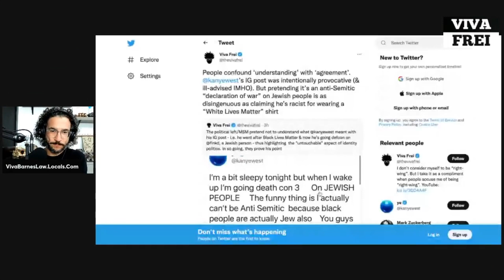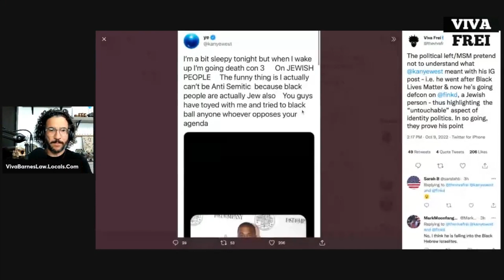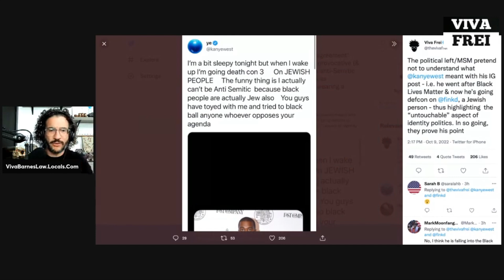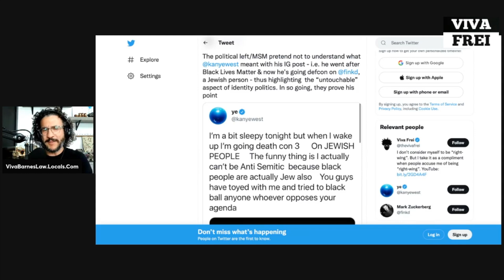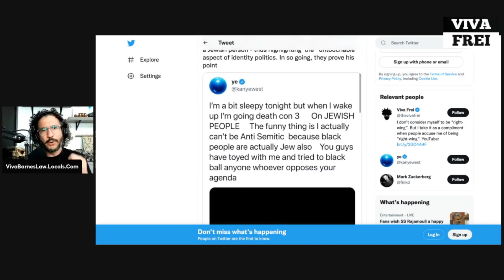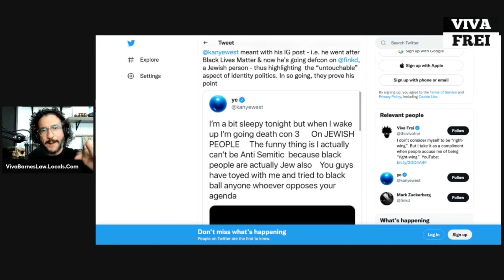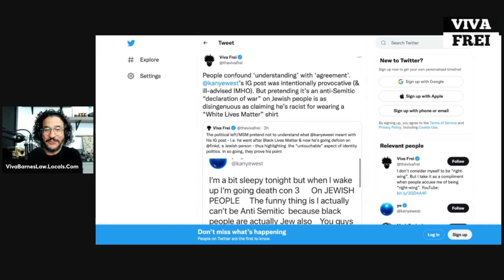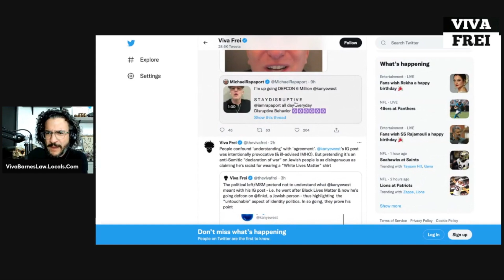Did Kanye West Declare War on Jewish People? Viva Clips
Provocative posts on social media is a risky business. But what did Kanye mean with his instagram post? Bad attempt at edginess, or declaration of war on Jewish people?